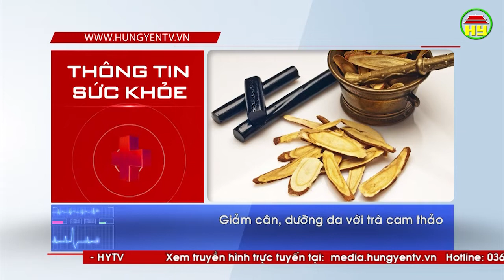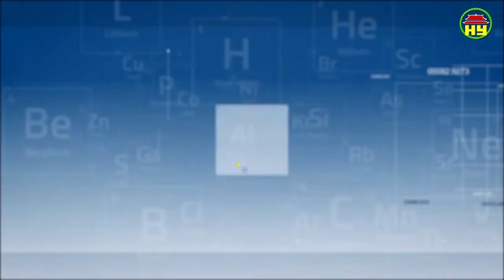Thông tin sức khỏe ngày 29/01/2019.